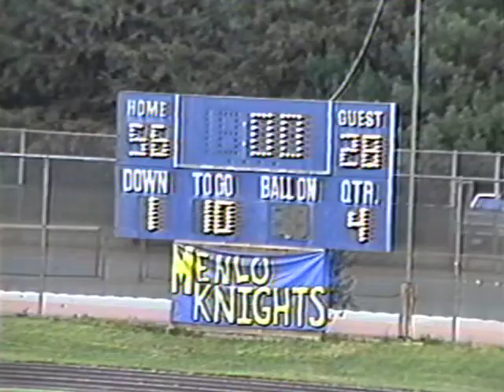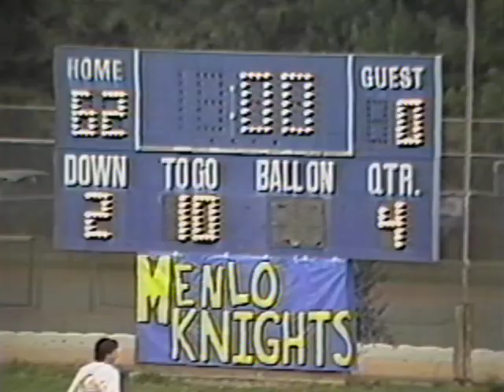Menlo Football Highlights 1988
Assignment perfection from the fall of 1988.